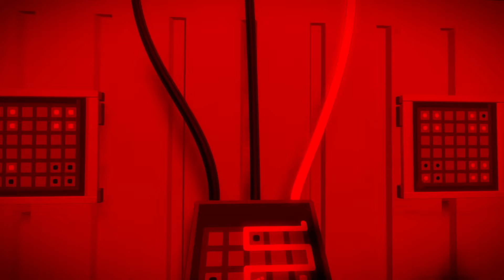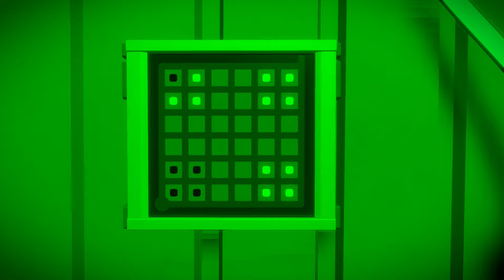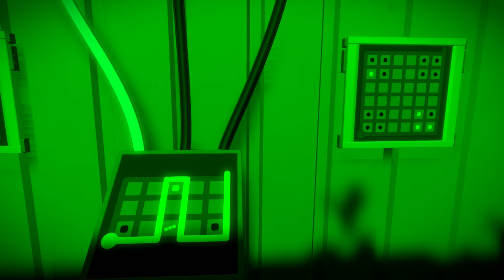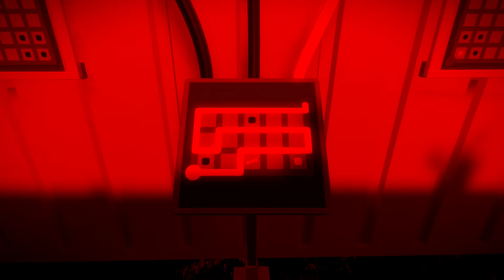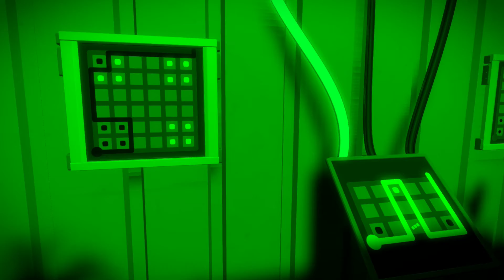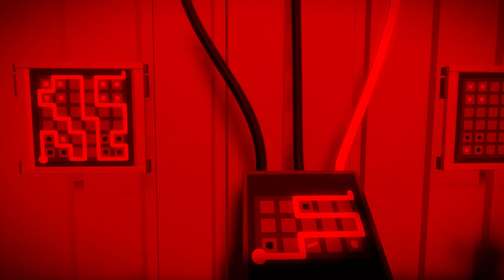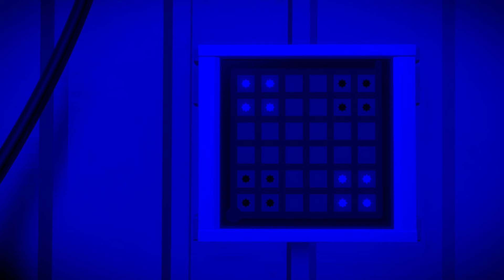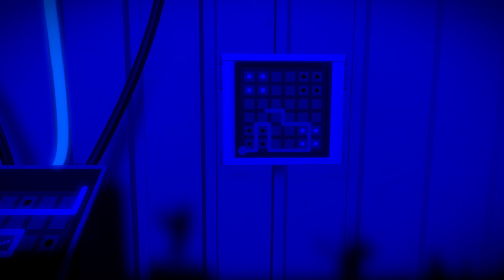Full Play: The Witness - Part 15